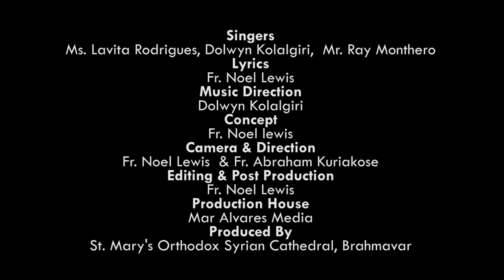Brahmavar St. Mary's Orthodox Cathedral Consecration Promo